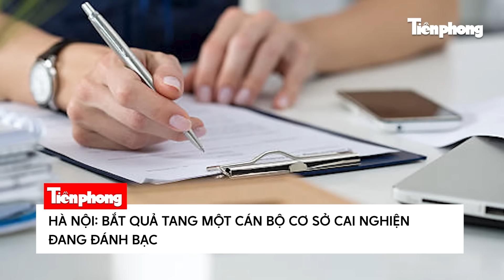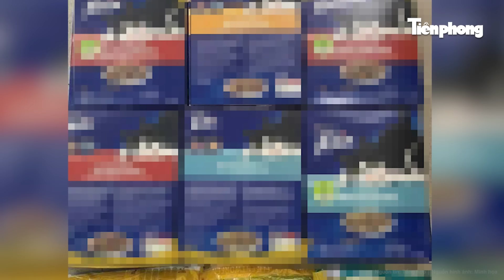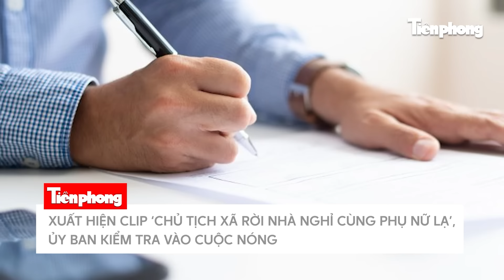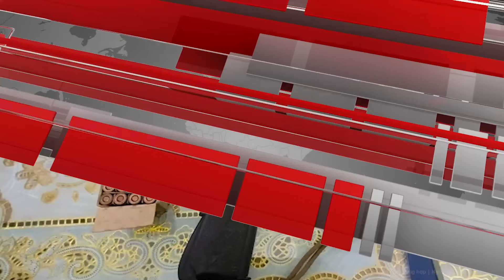Bản tin an ninh trật tự nóng nhất, tin tức mới nhất, chính xác nhất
Tin tức mới nhất | Bản tin an ninh trật tự nóng nhất, tin tức mới nhất, chính xác nhất
Ngày 24/10, lãnh đạo Công an huyện Ba Vì (Hà Nội) cho biết, Cơ quan Cảnh sát điều tra Công an huyện đã khởi tố vụ án liên quan nhóm đối tượng có hành vi tổ chức đánh bạc và đánh bạc tại một nhà dân trên địa bàn thị trấn Tây Đằng.